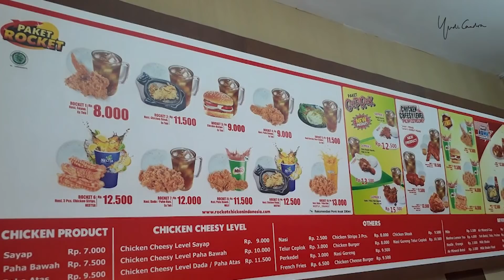Motivasi Hidup Sukses Mantan OB Jadi Triliuner | Kisah Nyata Nurul Atik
Video Motivasi Hidup Sukses Mantan OB Jadi Triliuner adalah Kisah Nyata Nurul Atik yang inspiratif. Pebisnis Restoran waralaba Rocket Chicken asal Jepara yang tinggal di Yogyakarta, Jawa Tengah. Awalnya Nurul Atik bekerja sebagai Office Boy / OB di California Fried Chicken (CFC) di Semarang dengan gaji 35 ribu per bulan. Untuk menghemat Nurul pun harus mencari tempat tinggal yang berjarak 5km dari CFC . Video ini adalah video part 1 dari 3 kisah nyata pengusaha inspiratif Nurul Atik yang memulai bisnisnya dari modal nol.  Rocket Chicken sekarang memiliki hampir 1000 cabang di seluruh Indonesia dengan pertumbuhan 100 lebih restauran pertahunnya. Nurul Atik menerima Leader Market 2012 dari Menteri Perindustrian. Nurul Atik dikenal sebagai pelopor waralaba restoran cepat saji ayam di Indonesia. Video Kisah inspirasi bisnis yang wajib ditonton oleh semua orang.

Ikuti kisah lengkapnya

part 1 : Motivasi Hidup Sukses Mantan OB Jadi Triliuner | Kisah Nyata Nurul Atik

part 2: Kisah Inspirasi Bisnis Lulusan SMA Sukses Jadi Bos Ratusan Restoran

part 3: Kisah Inspirasi Buka Bisnis Tanpa Modal Omset 1 Triliun | Nurul Atik

Mau tau lebih banyak tentang karakter keuangan kamu ?
untuk sekedar berinteraksi di sosmed saya ada di
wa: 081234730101